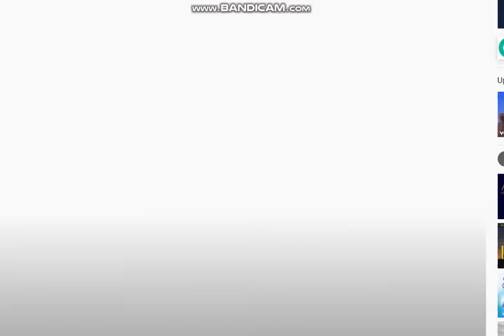Jim and Manny Whistle Jerusalem Crickets and Scott 2020